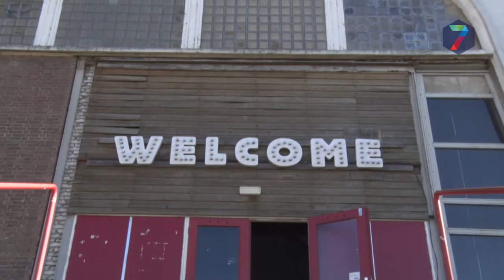'Engste spookhuis van de Benelux' verrijst in de Vasim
De Vasim in Nijmegen vormt halverwege oktober de locatie van wat 'het engste spookhuis van de Benelux' wordt genoemd. In de weken voorafgaand aan de opening van het spookhuis van 18 tot en met 20 oktober, wordt volop gebouwd.